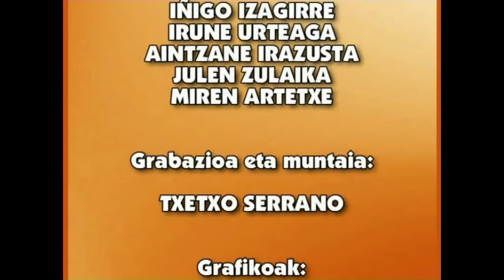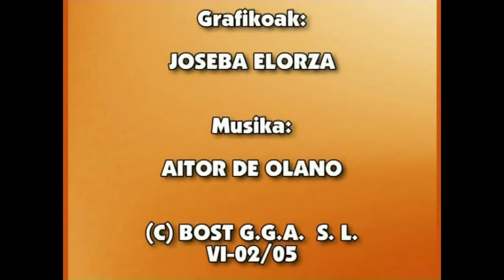EPB_Errenazimentua ('Potaren galdatzea'--Musu eskatzea)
Irakasmaiala: Batxilergoa
Jakintzagaia:Euskal Poesia
Azpigaia: Bernat Etxepare
Protagonista: Bernat Etxepare